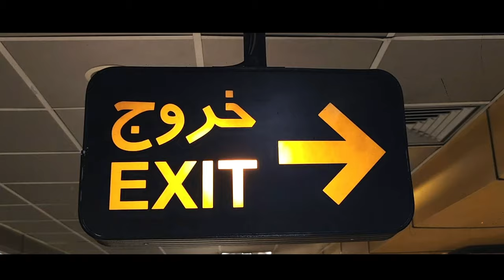🎞️Cinematic video/#1 TEHRAN CITY/IRAN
song
1) Music from Tunetank.com